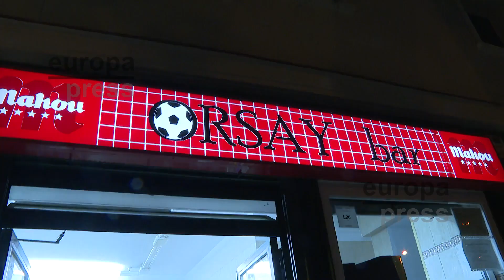Aficionados del Real Madrid animan a su equipo desde la capital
Los aficionados del Real Madrid animan a su equipo en la final de la Copa del Rey contra el Osasuna desde distintos bares y restaurantes en los alrededores del estadio Santiago Bernabéu.